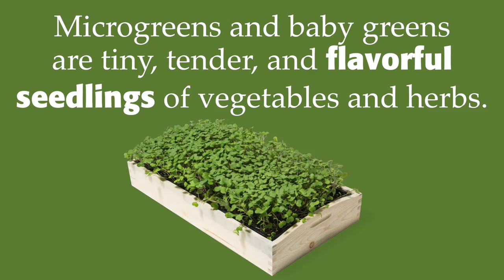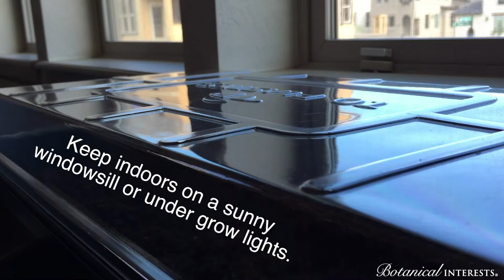Kitchen Garden Kit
Growing microgreens and baby greens is practical and fun! Micro- and baby greens are tiny, tender, and flavorful seedlings of vegetables and/or herbs. Microgreens may be harvested for their youngest leaves, while baby greens are harvested at 2"–4". Both pack a big punch when it comes to nutrients. Studies show they can be up to 40 times richer in vital nutrients than their mature counterparts.

Our Kitchen Garden Kit includes Wonder Soil Organic Seedling Mix, which is made from renewable coconut fiber (a sustainable alternative to peat), and is specially formulated for microgreens and baby greens; a perforated growing tray; a solid drip tray; and a clear dome lid to ensure high humidity—the perfect environment for your seedlings. Instruction booklet included for your growing success!